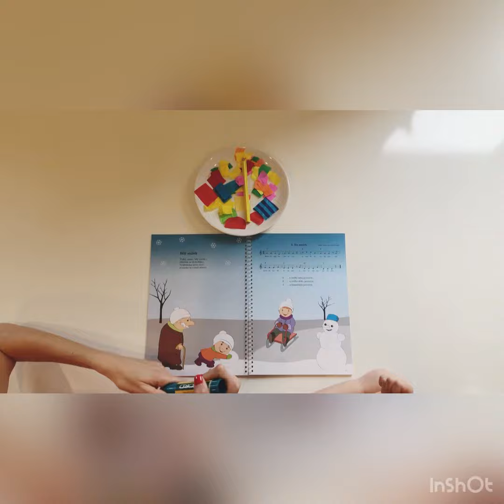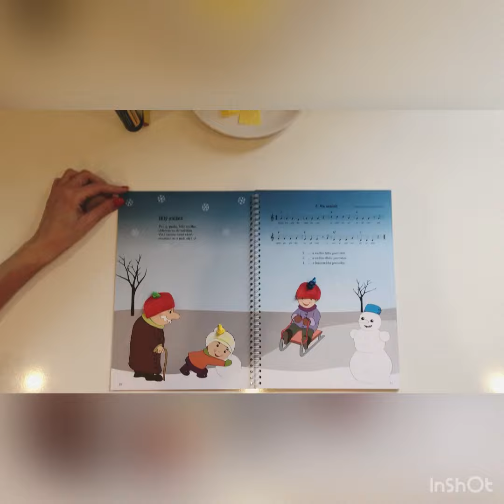K1 Sáně - 1.lekce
Jak pracovat s leporelem. Postup pro vytvoření zimních čepic k tématu Sáně.